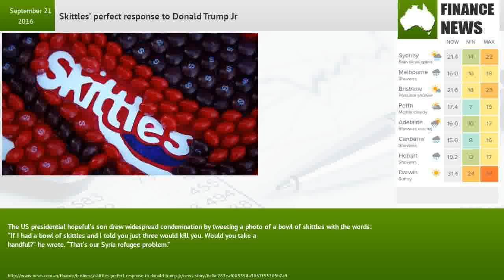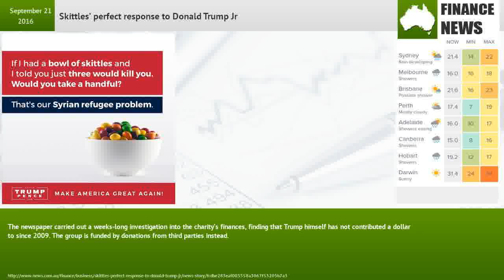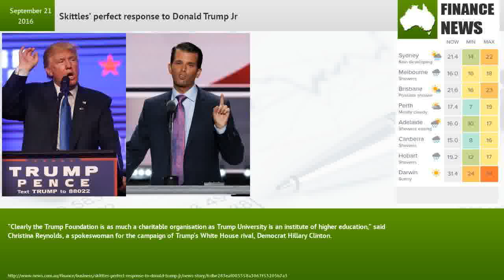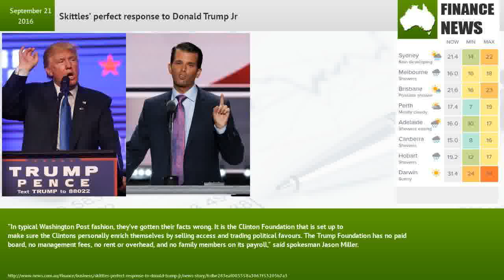Skittles’ perfect response to Donald Trump Jr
The maker of Skittles candies offers a blunt response to a social media post by Donald Trump Jr. in which he compares Syrian refugees to poisoned Skittles. Linda So reports.The US presidential hopeful’s son drew widespread condemnation by tweeting a photo of a bowl of skittles with the words: “If I had a bowl of skittles and I told you just three would kill you. Would you take a handful?” he wrote. “That’s our Syria refugee problem.”But Wrigley, which owns the Skittles brand, was obviously not eager to be used as a symbol of immigration control.It released the perfect response: “Skittles are candy. Refugees are people”.“We don’t feel it’s an appropriate analogy. We will respectfully refrain from further commentary as anything we say could be misinterpreted as marketing,” the company said in a statement to The Hollywood Reporter on Monday.The man who took the photo of the Skittles has also hit back, telling BBC that he was a refugee.Trump’s campaign denied the Post report.